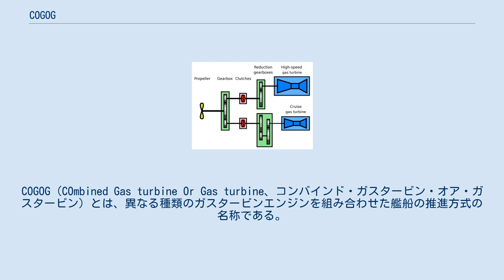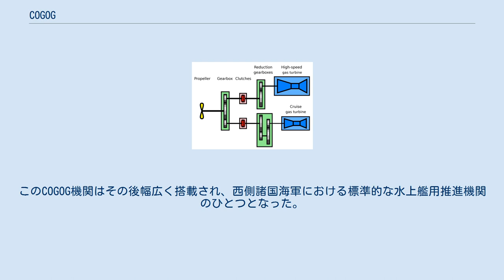COGOG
COGOG（COmbined Gas turbine Or Gas turbine、コンバインド・ガスタービン・オア・ガスタービン）とは、異なる種類のガスタービンエンジンを組み合わせた艦船の推進方式の名称である。
主に艦艇で使用される。
 COGOGの模式図。
右側の大小二つのエンジン（青）がクラッチ（赤）を介して一つのプロペラ（黄）を回している。
使用していないほうのエンジンはクラッチによってプロペラから切り離されるため二つのエンジンは同時に動作することがない。
どちらか一方のエンジンが常にデッドウェイトとなる設計のため、重量・体積的には不利となる。
小さいエンジンは出力こそ小さいもののその分燃料消費が少ないため巡航用に用いられる。
このため巡航用エンジンと呼ばれる。
大きいエンジンは大出力だが大量の燃料を消費するため、戦闘時など高速が必要とされるときだけ運転される。
このため高速用エンジンと呼ばれる。
 通常時は巡航用のガスタービンエンジンで走行（航行）し、急加速時や高速走行（航行）時には高速用のエンジンに切り替えて走行（航行）する推進方式である。
一般にガスタービンは最大出力近辺で燃料効率が最大となるため、単一のエンジンで艦船を推進させた場合は、当然ながら低速時や巡航時は出力が最大時より小さくなり、効率が極めて悪くなる。
そのため複数のガスタービンエンジンを搭載し、低速時や巡航時は最大出力が小さなガスタービンエンジンを、高速時には最大出力が大きなエンジンを駆動させ、あらゆる領域で最大出力に近づける事で、燃料効率を改善し、航続距離性能と加速・速度性能の両立を図ったものである。
 似た方式にCOGAGがあり、これは複数のガスタービンエンジンを搭載し、低速・巡航時には1基のみ、高速時には全てのエンジンを併用する事によって、効率改善を図るものである。
それと比較すると、COGOGは、低速走行時は高速用エンジンが、高速走行時は巡航用エンジンがそれぞれ無駄になってしまうという欠点を持つ。
反面、どちらか一方のエンジンしか使用しないことから、ギアボックスの設計がCOGAGに比べて容易になるという建造上の長所もあり、採用されている。
またガスタービンエンジンは軽量なエンジンである事から、搭載スペースはともかく、重量的な無駄は大きくは無い。
通常は、出力軸1つあたり巡航用エンジンと高速用エンジンが1組ずつ搭載される。
 世界ではじめて推進機関をガスタービンエンジンのみとした戦闘艦である21型フリゲート（イギリス海軍）においては、ロールス・ロイス オリンパスTM3Bとロールス・ロイス タインRM1Cの組み合わせによるCOGOG機関が採用された。
このCOGOG機関はその後幅広く搭載され、西側諸国海軍における標準的な水上艦用推進機関のひとつとなった。